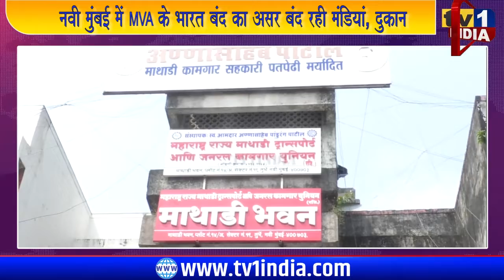नवी मुंबई में MVA के भारत बंद का असर, बंद रही मंडियां, दुकान और प्रतिष्ठान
नवी मुंबई में महाविकास आघाड़ी के भारत बंद का व्यापक असर देखने को मिला. लखीमपुर में किसानों की हत्या के विरोध में एनसीपी, कांग्रेस और शिवसेना ने इस बंद का आव्हान किया था.आईए दिखाते हैं नवी मुंबई के पनवेल, बेलापुर और ऐरोली समेत एपीएमसी मंडियों का हाल कैसा रहा.